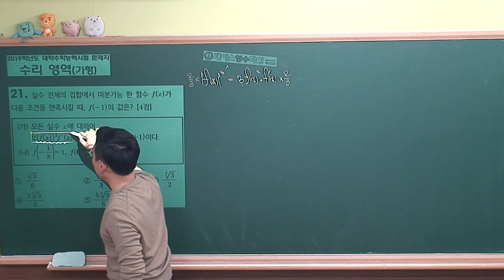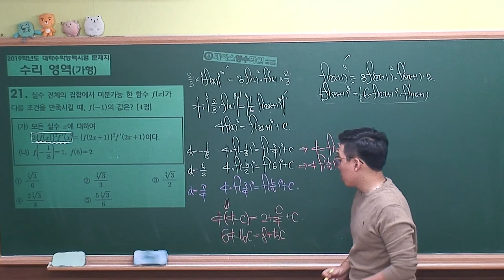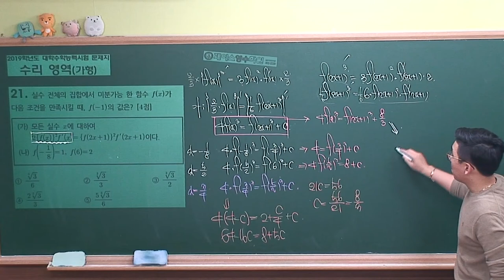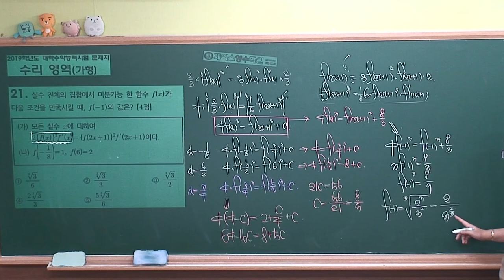2019학년도 대학수학능력시험 수학가형 #21